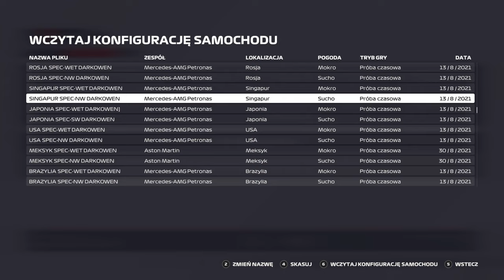F1 2021 | GP 6 SINGAPUR | sezon 2 | KWALE I WYŚCIG 50% | f1 BEZ CENZURY #7 | POLSKA LIGA POMYKACZY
Zapraszam na kolejny odcinek z serii F1 2021. Przed Wami szóste GP sezonu 2 Polskiej Ligi Pomykaczy. Najpierw krótkie kwalifikacje, a potem przechodzimy do ścigania w wyścigu 50%. Zobaczcie jak to wyglądało z kokpitu Astona Martina.

Zostawiajcie łapki w górę i wbijajcie subskrypcje, poniżej wszystkie linki:
Jak macie ochotę, możecie wesprzeć: